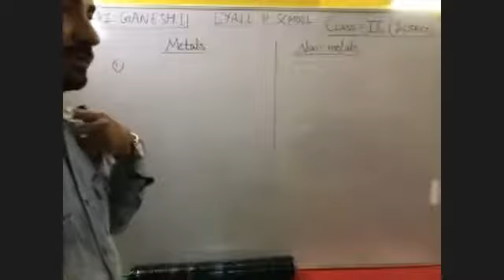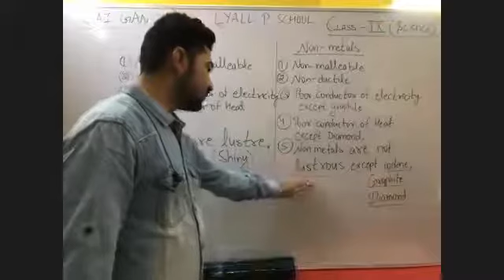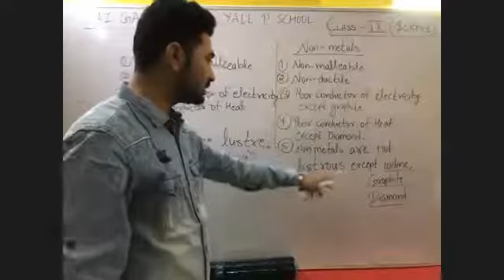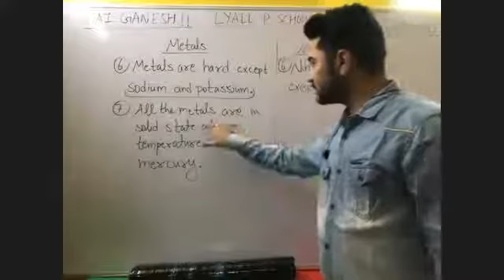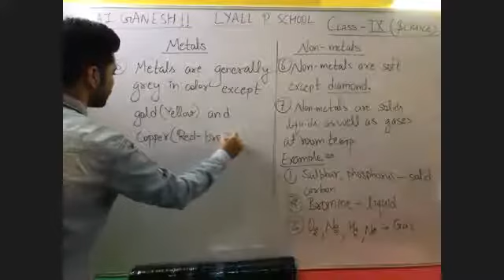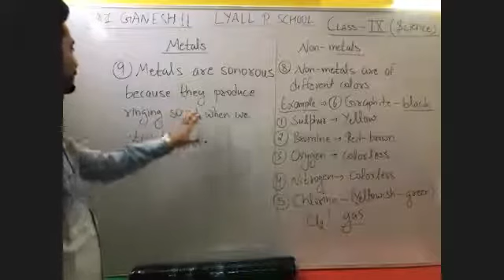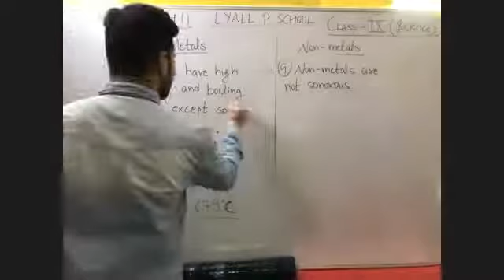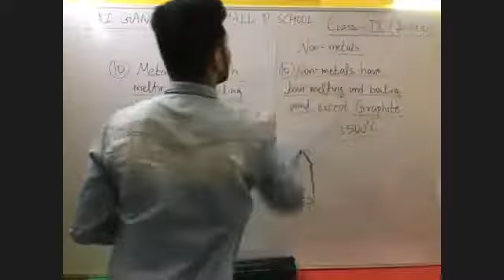Metals & Non - metals - Part - 2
Class - IX - Chemistry - Online Class by Minar Arora Sir - 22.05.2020